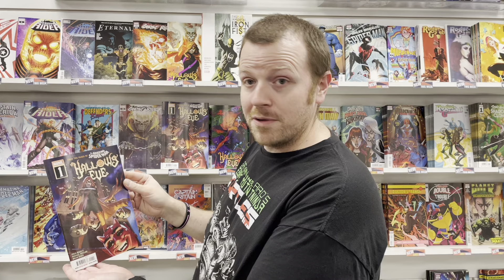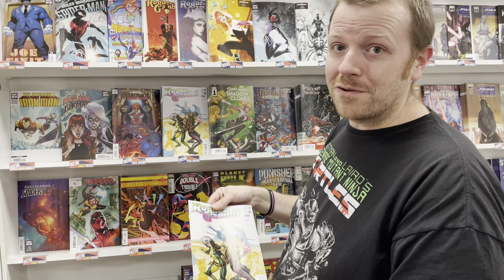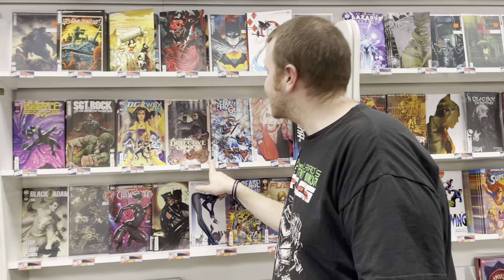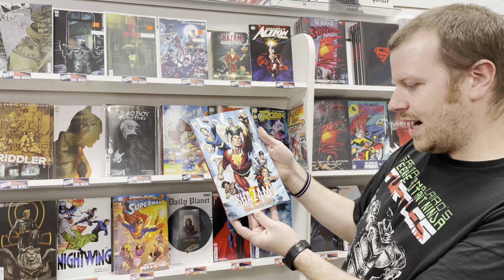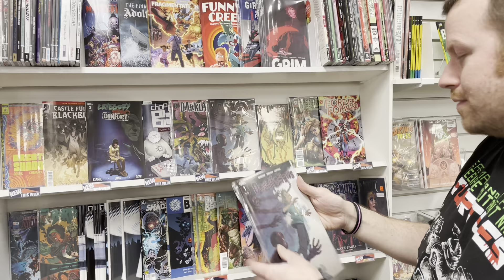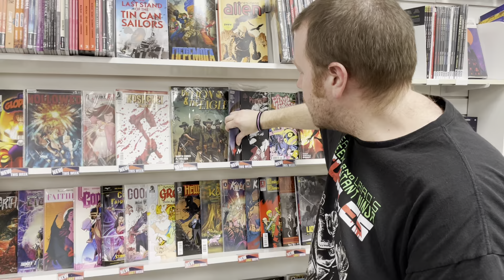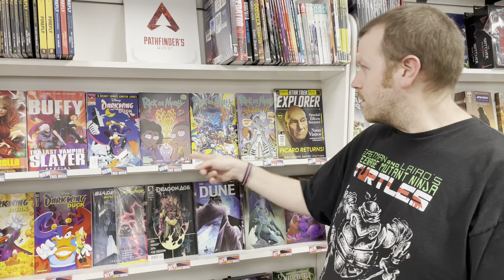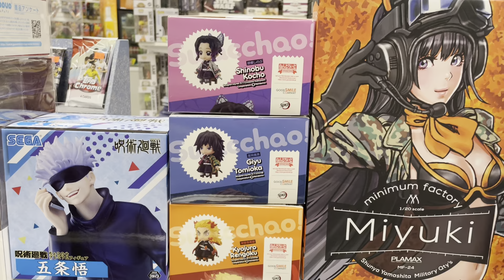New Comics [3/1/2023]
New Number 1's Abound! Check out Hallows Eve, DC/RWBY, Phantom Road & All Night and Every Day to name a few.